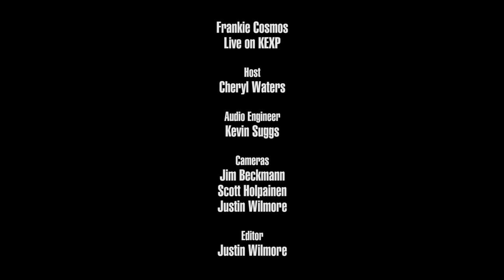Frankie Cosmos - Fool (Live on KEXP)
presents Frankie Cosmos performing "Fool" live in the KEXP studio. Recorded April 20, 2016.

Host: Cheryl Waters
Audio Engineer: Kevin Suggs
Cameras: Jim Beckmann, Scott Holpainen & Justin Wilmore
Editor: Justin Wilmore